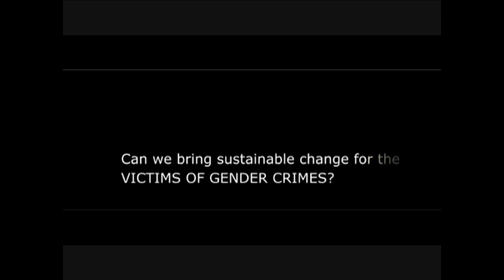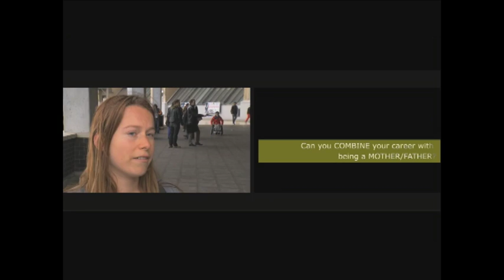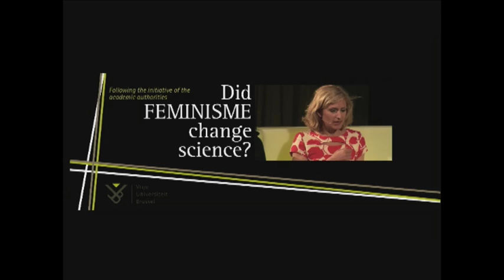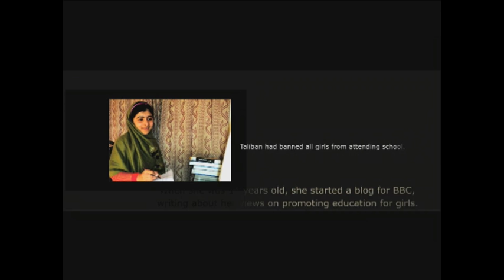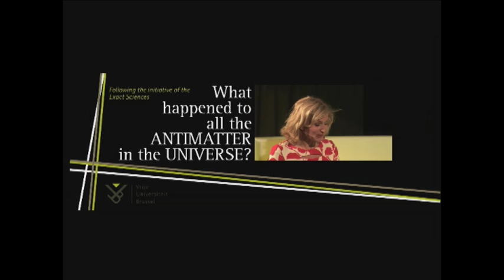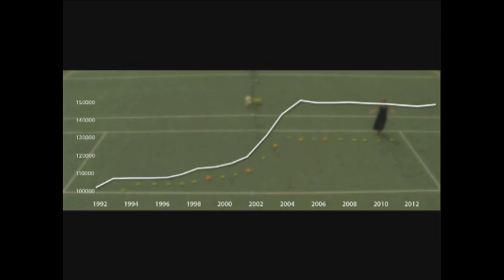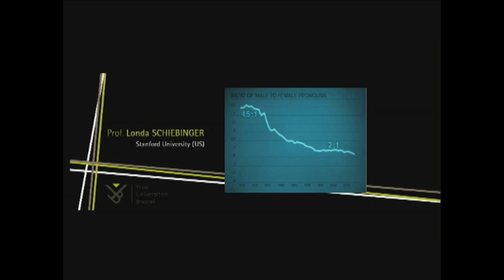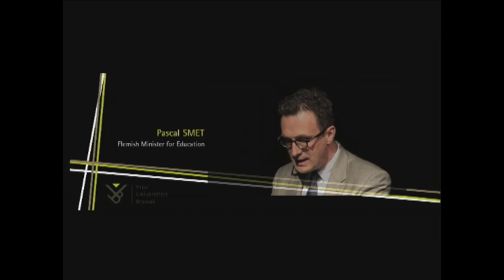Honorary Doctorates 2013: VUB pleads for more gender equality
The presentation of 5 honorary VUB doctorates took place in the QA Auditorium on Tuesday, 28 May 2013. The prestigious awards went to five women who, each in their own field, have made exceptional contributions. By awarding the honorary doctorates to women, the VUB highlights its choice of an active gender policy. A commitment with which the university -- in the words that Pascal Smet, Minister for Education and Equal Opportunities, used in his speech -- "sets a genuine signal to all men harbouring beliefs that are outdated."